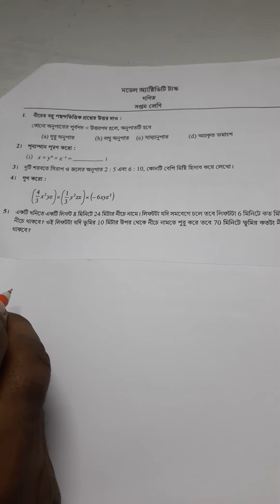MATH : CLASS-VII model activity task 2021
Maths Class VII MODEL ACTIVITY TASK MATH- VII 2021